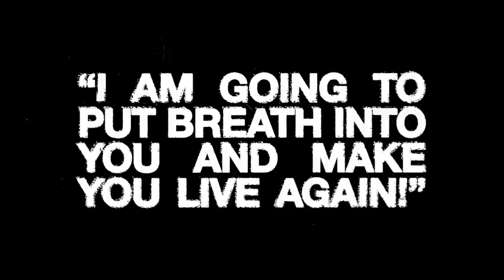I Want My Family To Be Stronger | Online Campus Experience